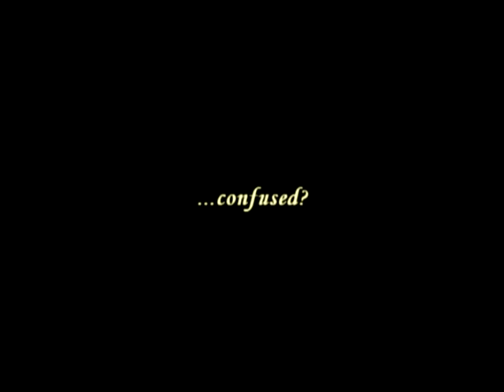3rd Artelier Festival trailer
3 Artelier International Chamber Music Festival in Szczecin (Poland).
24 June - 1 July 2012